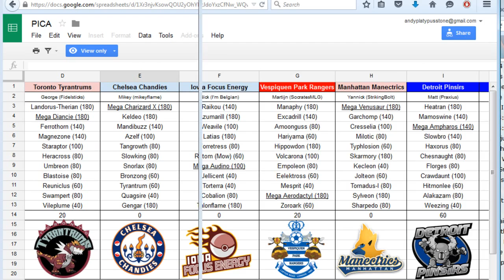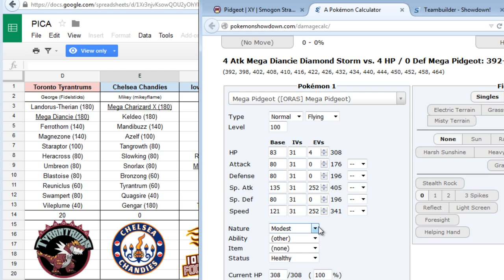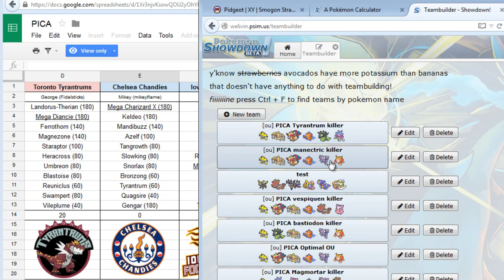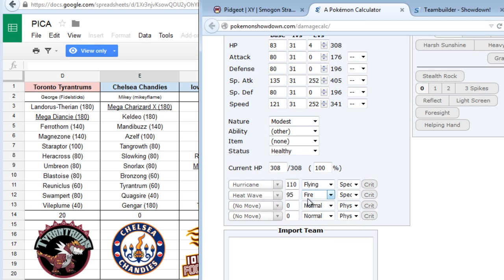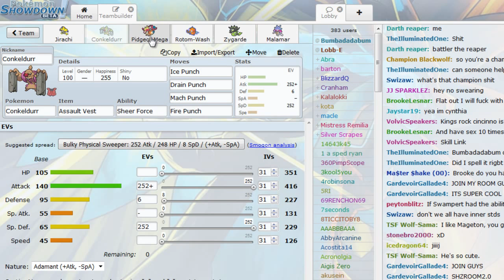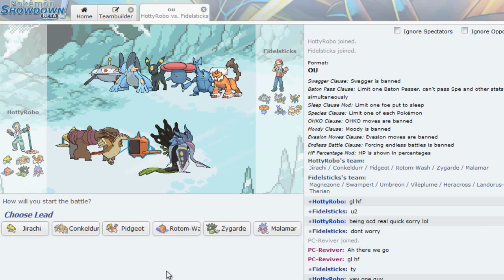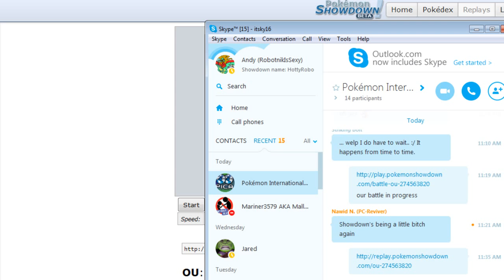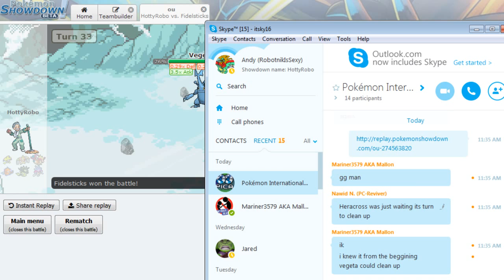PICA Battle #5 - Toronto Tyrantrums Vs. Sequim Malamars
Can I keep my win streak going? Watch to find out!